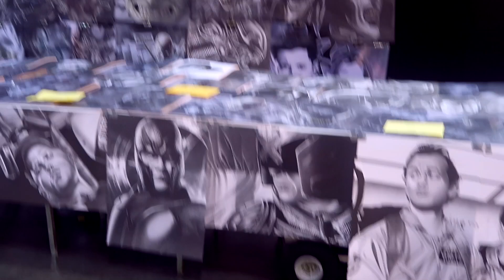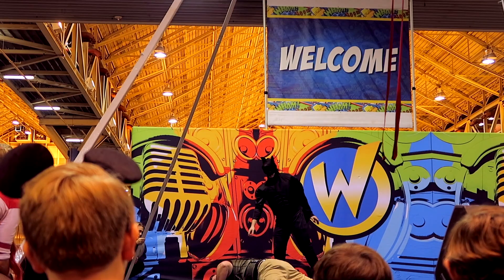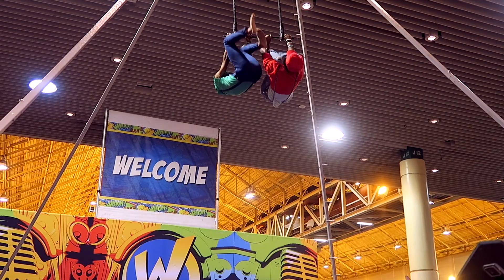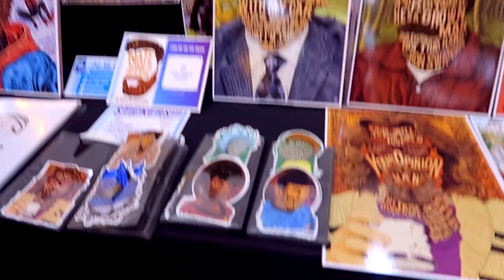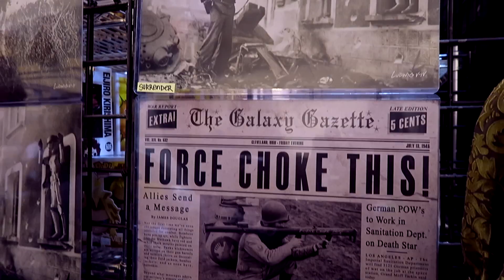Wizard World New Orleans 2020 Part 1- Artists, Merch, Bayou Cirque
This past January 3-5 2020 the annual Wizard World New Orleans at the New Orleans Ernest N. Morial Convention Center for all the cosplay, art and fandom your heart desires lol. Part 1 of 2. Friday-Saturday
Mostly featuring the talented  Bayou Cirque ^_^

wizard world wizard world new orleans wizard world nola bayou cirque cosplay costumes harry potter marvel dc anime manga artists merch
handmade prints geeks blerds nerds weebs waifu husbando fandom
outlander smallville xmen